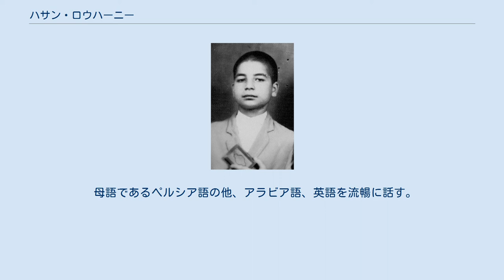ハサン・ロウハーニー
ハサン・ロウハーニー（ペルシア語: حسن روحانی‎ Ḥasan Rowḥānī またはRouḥānī 発音、1948年11月13日 - ）は、イランのシーア派ウラマー（ホッジャトル・エスラーム）、政治家。
イラン大統領（第7代）。
公益判別会議戦略研究センター長（1992年 -）、公益判別会議議員（1991年 -）、専門家会議議員（1999年 -）。
 元国会副議長（4期、5期）、元国家安全保障最高評議会書記（1989年 - 2005年）、元核問題交渉責任者（2003年 - 2005年）。
イラン政界にあって穏健派とされるハーシェミー・ラフサンジャーニー（第4代イラン大統領）の側近として知られる。
 日本語ではローハーニー、ルーハーニー、ローハニー、ローハニ、ロウハニ、ロハニとも表記される。
 少年時代（1950年代） セムナーン州ソルヘ出身。
テヘラン大学を卒業、英国のグラスゴー・カレドニアン大学に留学し、博士号を取得した。
 イラン・イスラム革命前は、反シャー運動に参加し、モハンマド・レザー・パフラヴィーの国家運営に反発した 。
 イラン・イラク戦争時は、高等国防委員会委員、イラン空軍司令官、イラン国軍副司令官をつとめた。
 1999年（平成11年）10月及び2004年（平成16年）3月に訪日している。
 2013年6月のイラン大統領選挙に立候補。
同年6月14日に行われた投票で18,613,329票を獲得し、当選に必要な50 %を上回る得票率で、有力候補と目された保守派のモハンマド・バーゲル・ガーリーバーフテヘラン市長や保守強硬派のサイード・ジャリーリー国家安全保障最高評議会書記などを破り、当選した。
 2013年8月3日、第7代イラン大統領に就任した。
第一副大統領には改革派のエスハーグ・ジャハーンギーリーを任命した。
 イラン国会で、ロウハーニーが提出した閣僚名簿の信任投票が8月15日に行われ、18人のうち外務大臣や石油大臣など主要閣僚を含む15人が信任された。
 10月26日、イラン国会で、残る3つの閣僚候補に対する信任投票が行われ、科学技術と教育の2人は信任を得たが、残り1人は不信任となった。
 11月17日、国会における信任投票でスポーツ・青年大臣に指名されたマフムード・グーダルズィーが信任され、これにより全閣僚が決定した。
 2016年2月に行われた第5期専門家会議選挙ではテヘラン選挙区（定数16）で立候補し、3位で当選を果たした（1位はハーシェミー・ラフサンジャーニー）。
また、同じ日に行われた第10期国会議員選挙では、ロウハーニー寄りの改革派・穏健派が躍進した。
 2017年の大統領選挙に再選を目指して立候補し、4月20日、ロウハーニーと保守強硬派の対抗候補エブラーヒーム・ライースィーを含む6人の候補者が、正式に選挙参加資格を認められた。
 2017年5月19日に大統領選が行われ、翌20日にアブドッレザー・ラフマーニー・ファズリー内務大臣より開票結果が発表、開票された4122万131票の有効票のうち、現職のロウハーニーが有効投票の過半数となる2354万9616票を獲得して、決選投票なしに大統領を続投することが確定した。
 2013年9月5日、6カ国との核協議の担当を、国家安全保障最高評議会から外務省へ移した。
 2013年9月27日、アメリカのバラク・オバマ大統領と電話で会談した、イラン・イスラーム革命の後、米国首脳と初めて直接接触。
 大統領就任後、アラブ諸国のうち最初に訪問した国はオマーンであった(2014年3月)。
 2014年9月24日、英国のキャメロン首相と会談した。
両国首脳の会談はイスラーム革命後では初のこと。
 2016年に革命防衛隊が「イスラエルは抹消されなければならない」と書き込まれた弾道ミサイルの発射実験が実施したことについては、2017年5月6日、2015年に欧米と結んだ核開発に関する合意を妨げるものであったとして革命防衛隊を批判した。
 2019年12月、来日。
 母語であるペルシア語の他、アラビア語、英語を流暢に話す。
 厳格で公平な性格である。
保守穏健派であり、従来の強硬路線とは一線を画している。